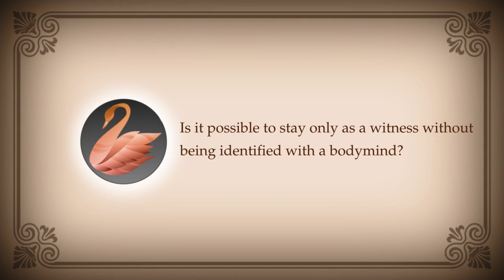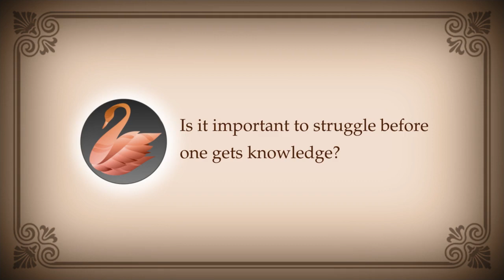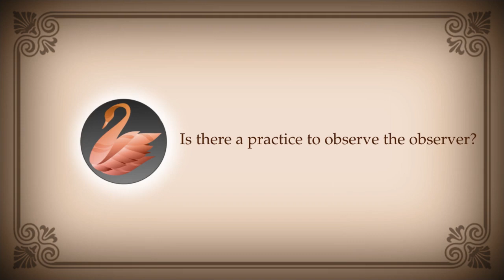PEOS 207 : Truth, Witnessing, Pretension, Sattvik life, Death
00:00:00 Why is India at the forefront in the field of spirituality?
00:01:56 Why is criteria for truth different for ordinary people?
00:13:39 Is it possible to stay only as a witness without being identified with a bodymind?
00:18:52 Is it important to struggle before one gets knowledge?
00:25:07 Are popular Gurus good for beginners?
00:32:41 How to deal with a situation where you must lie or pretend?
00:37:47 Is there a practice to observe the observer?
00:40:46 What is simple and sattvik life?
00:44:57 Is it possible to alter the genetic makeup?
00:46:12 How is the death a moment of pleasure?